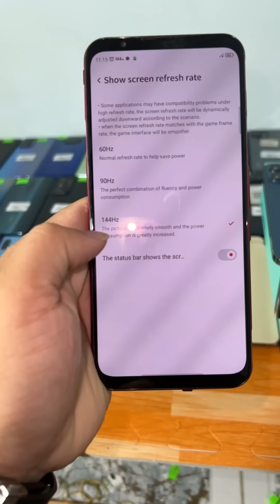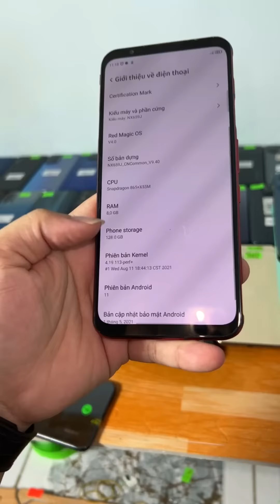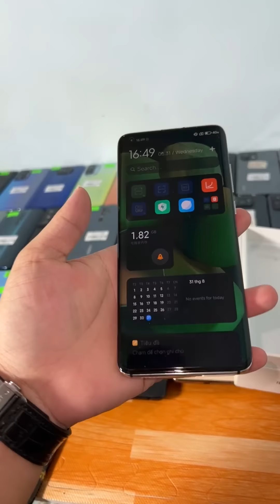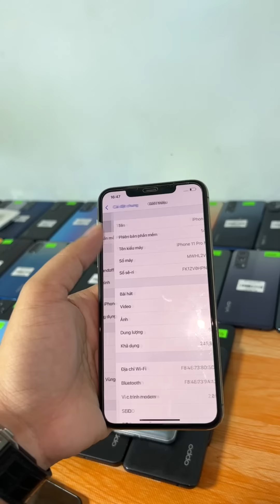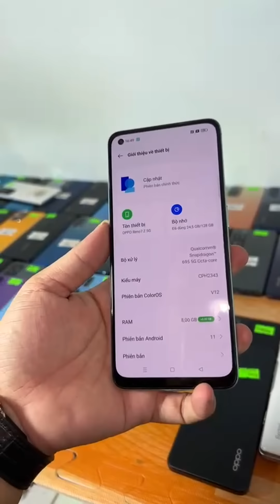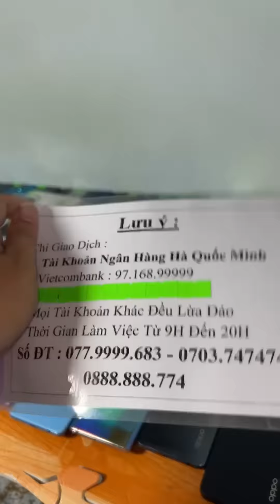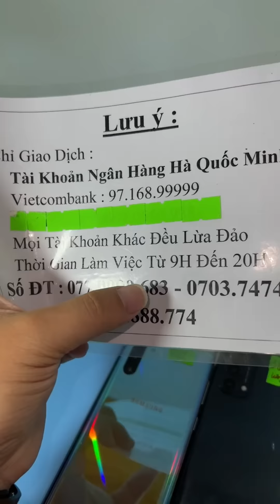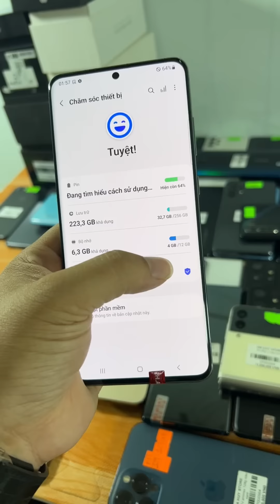Hàng Chất : K50 Gaming , Redmagic 5G , iP 12 Pro Max 256GB Giá 18.9 , Reno 7 , Trả Góp 0 Trả Trước